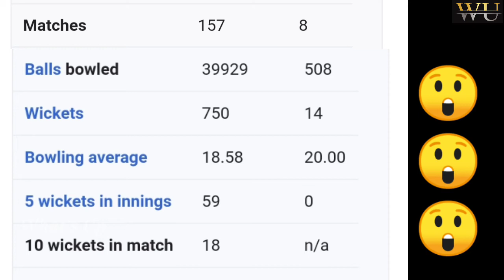Indian Team Rejected A Valuable Player 😲🥺 | King of Ranji Trophy Rajinder Goel | What's Up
This Video was presented to Rajinder Goel .He passed away on 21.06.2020

Music From : Sad Violin